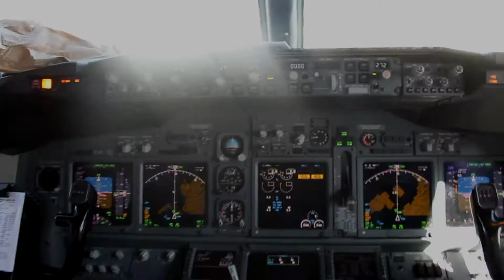"Takeoff" - J.Nice of Swampstick Monstaz (Official Video) [HD]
Title: Takeoff
Artist(s): J.Nice of Swampstick Monstaz